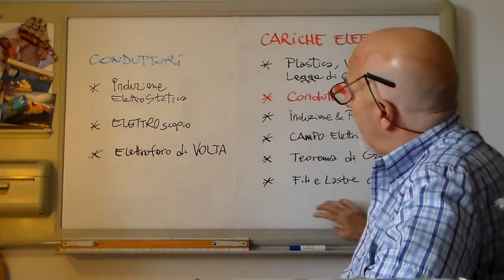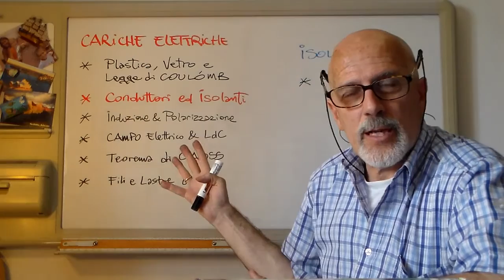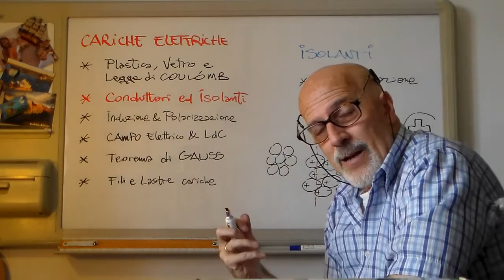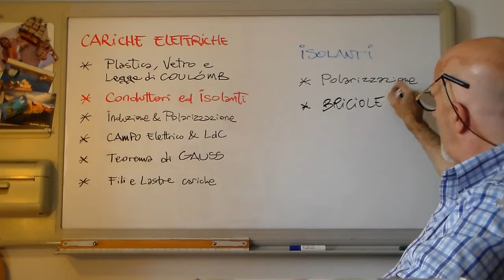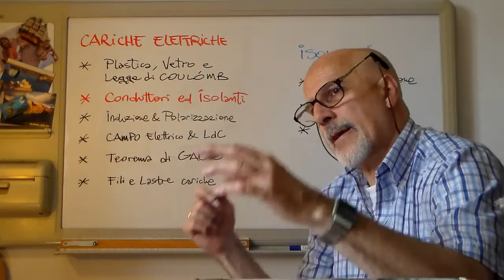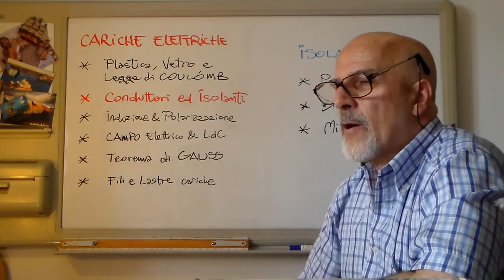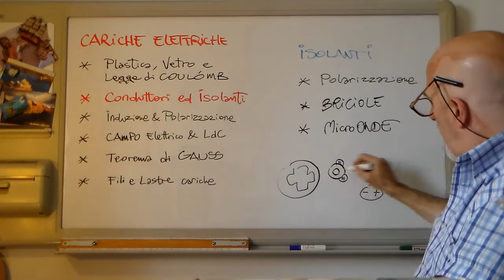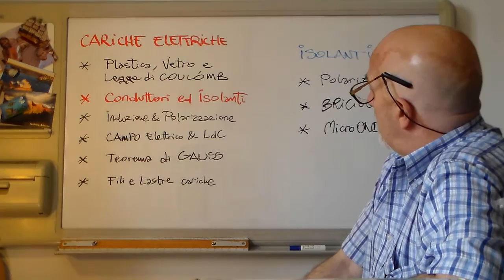EmagnA2b - Cariche Elettriche: Isolanti e Polarizzazione